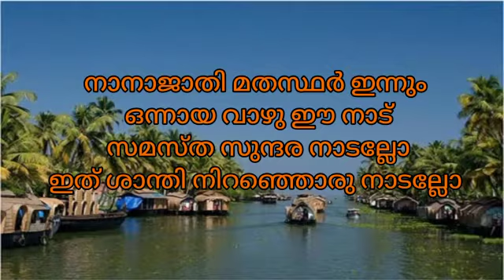കേരളപ്പിറവിദിനക്കവിത 2021/KeralapiraviDinakkavitha 2021/Easy Song /എളുപ്പത്തിൽ പാടി പഠിക്കാം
kerala piravi song, malayalam, kids, children, kerala song, action song, lyrics,
kerala piravi songs, kerala piravi song malayalam, kerala piravi songs in malayalam, kerala piravi song malayalam, kerala piravi songs in malayalam, kerala piravi songs in malayalam, kerala piravi malayalam song. കേരള പിറവി. കേരളം പാട്ടുകള്.
Kerala Song, Kerala piravi song, onam song, for kids,